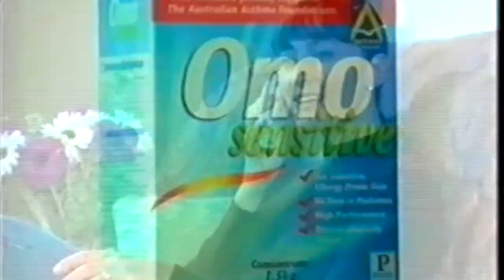Shaunna O'Grady Continental Ad 2002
Shaunna O'Grady (ex Beverly mk2 in Neighbours) plays "Jane" in this ad for continental in 2002 (includes a brief clip of Neighbours episode 1174 at the beginning

RECORDED FROM TEN SOUTH AUSTRALIA
FROM VHS!